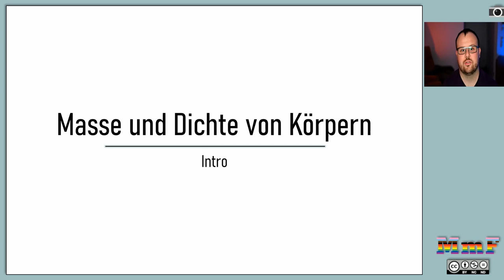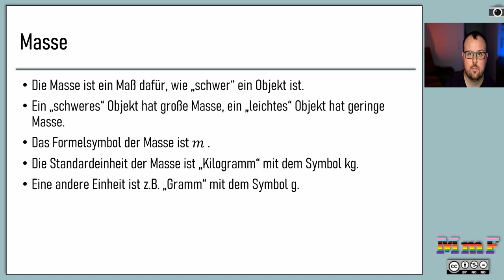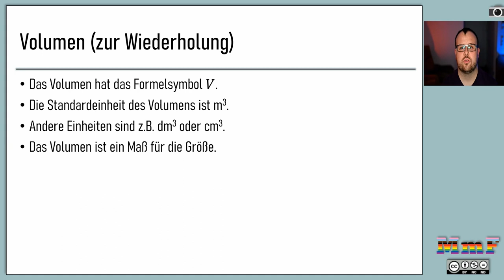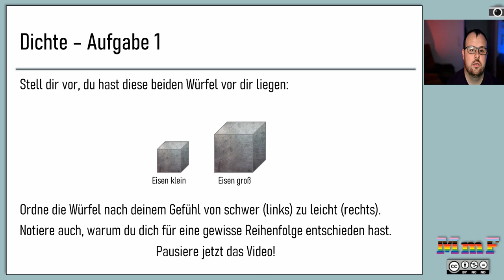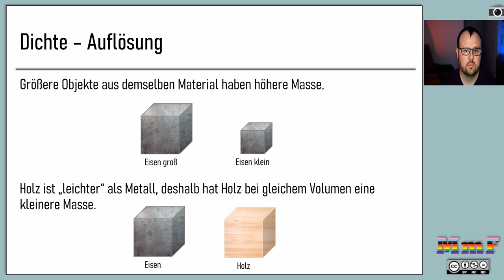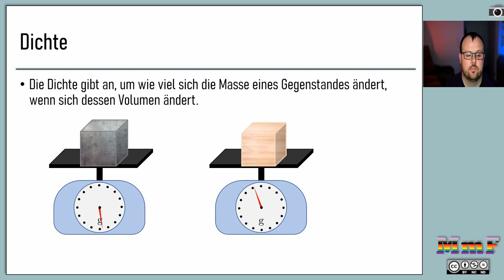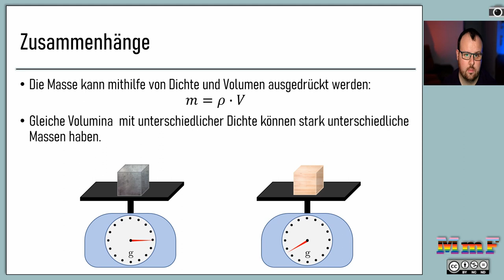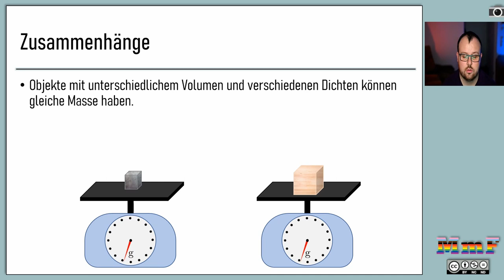Masse und Dichte von Körpern INTRO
Masse und Dichte von Körpern